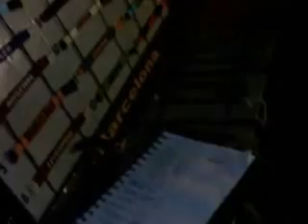Darjeeling Custom Keychain Talent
Custom Keychain Talent at Mall Road, Darjeeling, West Bengal India.